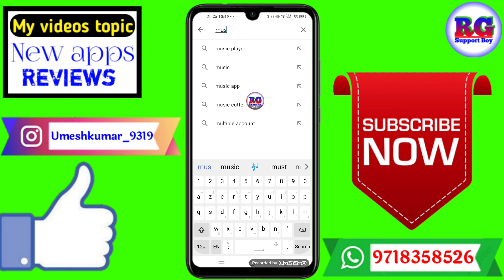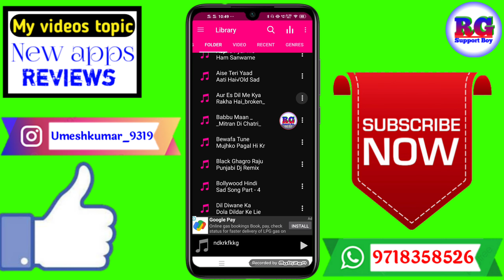Mobile me ringtone kaise set kare song ? Gana ka ringtone kaise banaye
Dosto aaj ki video Main maine aap Logon Ko bataya hai ki Mobile me ringtone kaise set kare song ? Gana ka ringtone kaise banaye

Your Queries- 👇
1.Mobile me ringtone kaise set kare song

2.Gana ka ringtone kaise banaye

3.Mobile me ringtone kaise set kare song

4.Gana ka ringtone kaise banaye

5.mobile me song ringtone kaise lagaye

6.mobile me ringtone kaise set kare

7.mobile me ringtone gana kaise set kare

8.ringtone me gana kaise set kare

9.ringtone me song kaise set kare

10.ringtone me song kaise lagaye

11.mobile ki ringtone kaise lagate hain

12.mobile ki ringtone kaise rakhe

13.ringtone set karne ka tarika

14.gana ringtone kaise set kare
✔️Samsung phone me call recording kaise kare

My gadgets